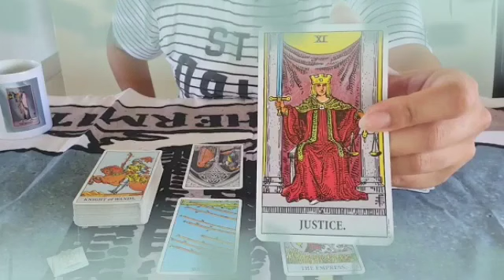برج الجوزاء من 21 إلى 28 أكتوبر 2024 🖤 شىء بيحصل لأول مره بحياتك😱مكالمه تعيد الشغف📞يراقبك دائما🤭